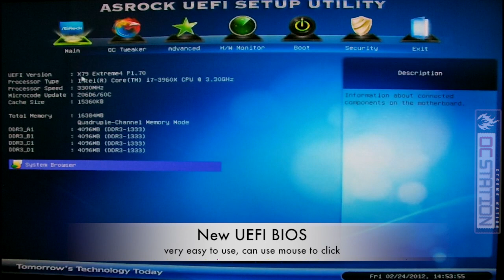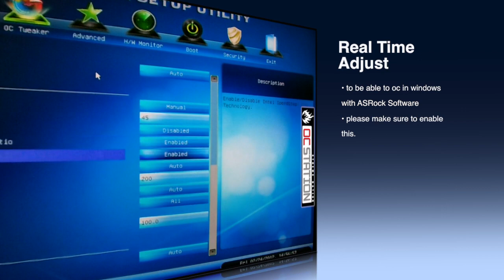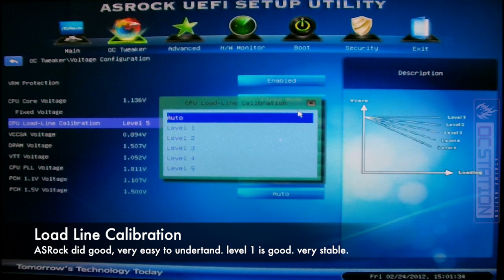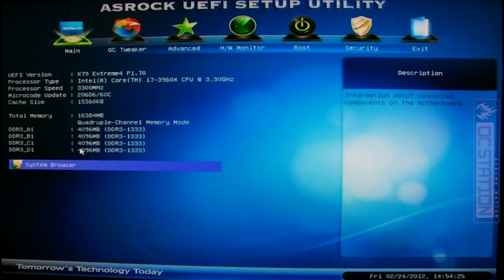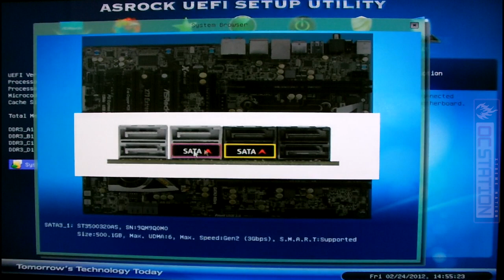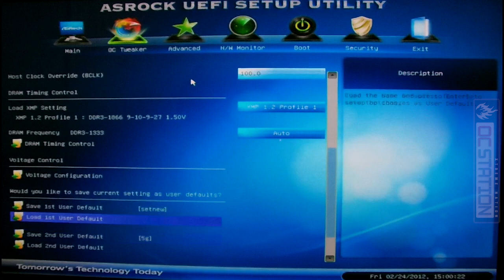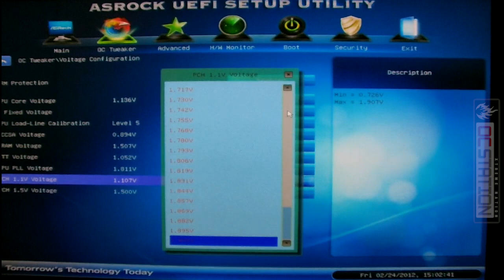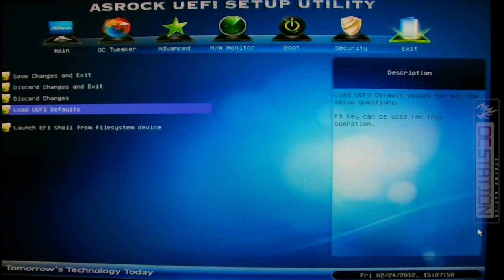Asrock X79 Extreme 4 Bios Tour.mov